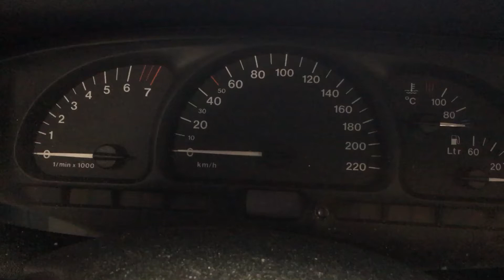S 5137 ДВС (Двигатель) Opel Vectra B 1.8i X18XE